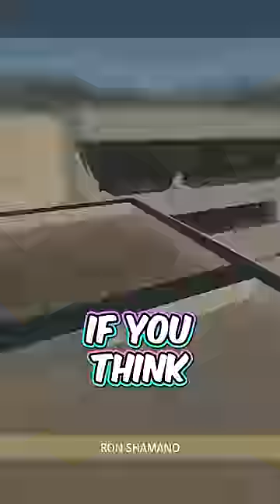Somebody Else's Girl | MW2 Story Time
Are never required but if you wish to support me please use the method listed above 💖

You watching means the world to me!

follow all of these or you're in big trouble...

✨SOCIAL MEDIA✨

Love Ya! ❤️

RON

Call of Duty: Modern Warfare II is an upcoming first-person shooter game developed by Infinity Ward and published by Activision. It is a direct sequel to the 2019 reboot and will serve as the nineteenth installment in the overall Call of Duty series. It is scheduled to be released on October 28, 2022, for PlayStation 4, PlayStation 5, Windows, Xbox One, and Xbox Series X/S.

Call of Duty: Warzone 2.0 is an upcoming free-to-play battle royale video game that will be released on November 16, 2022, for PlayStation 4, PlayStation 5, Xbox One, Microsoft Windows, and Xbox Series X/S. It is a sequel to 2020's Call of Duty: Warzone. The game is a part of 2022's Call of Duty: Modern Warfare II but does not require purchase of the title. The game features cross-platform play and a new extraction mode titled DMZ.

Oh! and you might know the crew below. Check them OUT!

Strahfe, TheOnlyShady, Zachdubs, MrMarvelTV, BearPig, Scump, Futives, Faze Booya, LuckyChamu, Handler, Swagg, SeeK, Strahfe, Kxpture, Tctekk, Exzachtt, MuTeX, Aydan, JoeWo, Faze Nio, DiazBiffle, Metaphor, JamesJustPlays, Huskerrs, ZLaner, TCaptainX, Robbeezzyy, CupppaJoe5, bbreadman, Faze Jev, Faze Testy, Pamaj, and many more.

Smartest "1000 IQ Play" in Warzone History
Smartest "1000 IQ Play" in Warzone History (Rebirth Island)